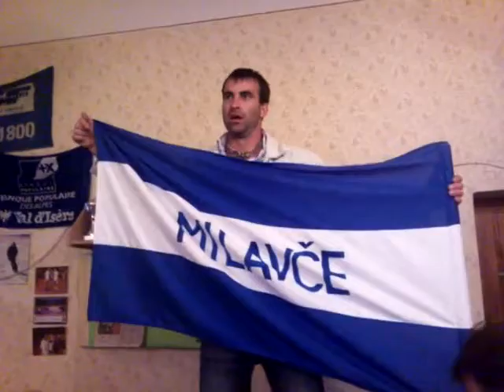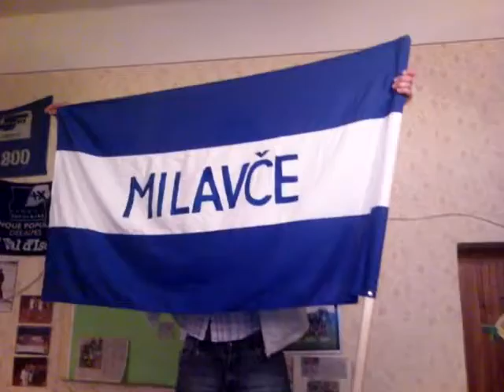Fotbalisté Sokola Milavče - oslava postupu do II. třídy